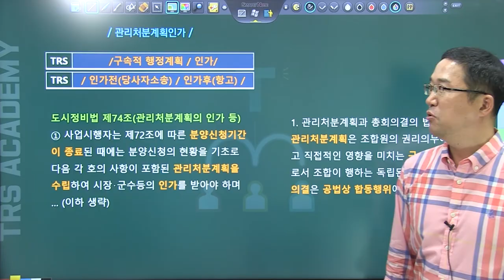#246 사업시행계획인가